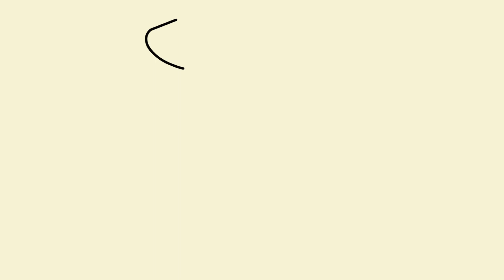13 CRITICAL Kitchen Vastu Tips For Vastu Dosh Nivaran, Colours, Direction, Sink, Stove | VastuVidhi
13 POWERFUL Kitchen Vastu Tips For Vastu Dosh Nivaran,  For Different Aspects of Kitchen Vastu Like Colors, Direction, Sink, and Stove
This video carries and conveys the most important vastu tips for kitchen and home. As a vastu consultant or vastu expert, I consider two most important things in home to have a first look for any vastu dosh, First of which is Kitchen, and second is the Pooja Room. If we consider entrance too, it can correct almost 90 percent of the vastu dosh in your home.
That is why vastu for kitchen is the most important segment in vastu shastra for home, and we must not avoid it at any cost.

Some of the links in this video description may be affiliate links, which means if you make a purchase through those links, I may earn a small commission without any extra cost to you. Thank you for your love and support!

The information and content provided in this video are based on general knowledge and texts available on the internet. The channel and anyone associated with it do not guarantee any specific results as claimed in the video regarding Vastu Shastra. Please consult a professional or expert before making any decisions or implementing any practices mentioned in this video.